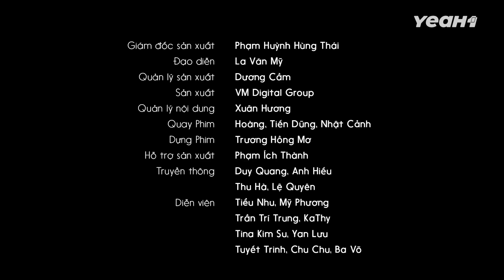Đến Cô Đồng Fake cũng không cứu nổi case Xin Số này !!! BA KHÍA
Nhặt được của rơi đến trả thì bị CHỬI KHÔNG RA GÌ !!! BA KHÍA